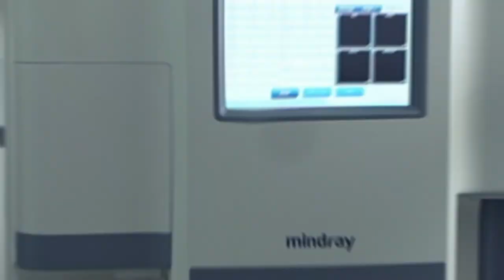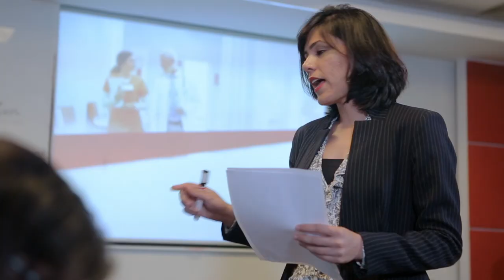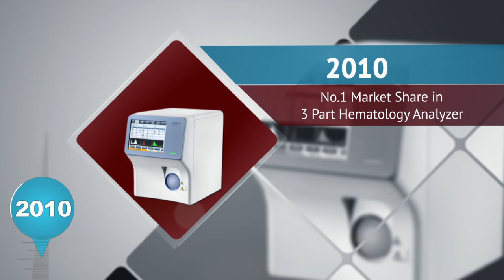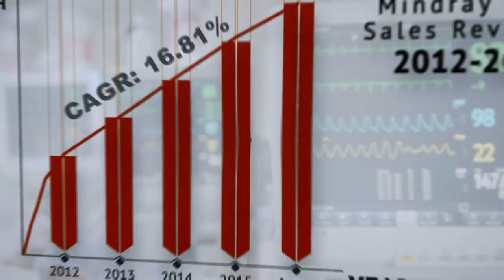Mindray India Corporate Film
For over 30 years, Mindray has been committed to understanding the needs of clinical lab physicians and transforming that understanding into optimized diagnostics solutions with human-centered design.

Beginning with 2007, where Mindray established direct operations in India. In this journey we have tried to learn from our customers, closely understanding their requirements and coming out with products that not only satisfies but delights them.

In this journey of more than 15+ years, we have been dedicated to innovation in the fields of Patient Monitoring & Life Support, In-Vitro Diagnostics, and Ultrasound..

Mindray being a complete healthcare solutions provider will continue delivering the products and services that meet customer needs.